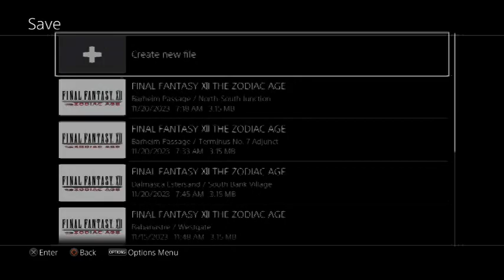Long Play of Final Fantasy 12 TZA (47)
My long play of Final Fantasy 12 TZA (47)